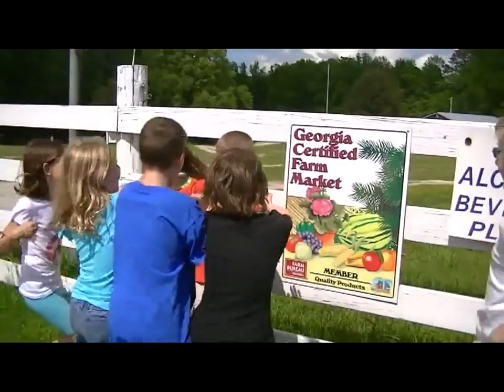Where Food Comes From